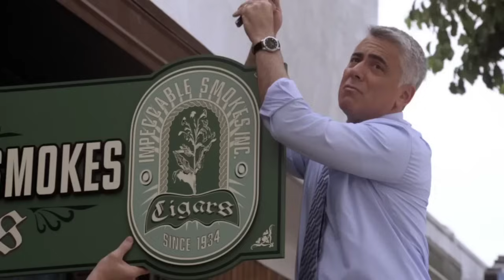Road Trip and Motorcycle Crash (Sons of Anarchy)